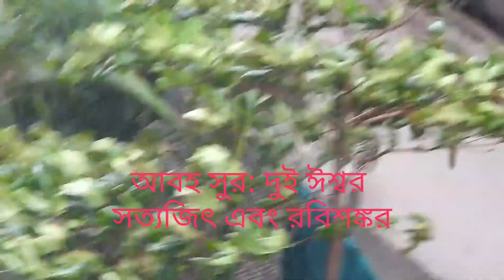mumbaimonsoon Rain and Poetry......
Monsoon in mumbai comes like a queen. The city landscape changes completely. From a grey dusty concrete jungle it turns into lush green. Sounds of incessant rain on the roof tops, rain soaked birds, low lying clouds over the western ghat ranges, continuous waves hitting the marine drive sea shore , it creates memories and Melancholia. During these eternal labyrinths of "LOCKDOWN", few glimpses of first few drops as seen from my balconies. The poems which I have tried to utter are from  Shakti Chattopadhaya. Though I do not understand poetry much, poems of Shakti have always helped me to interact with my soul..